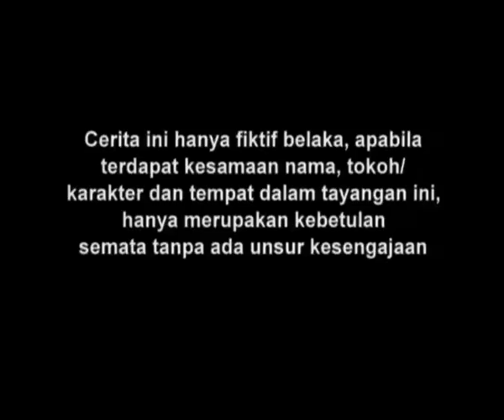Tendangan Si Madun | Season 01 - Episode 63